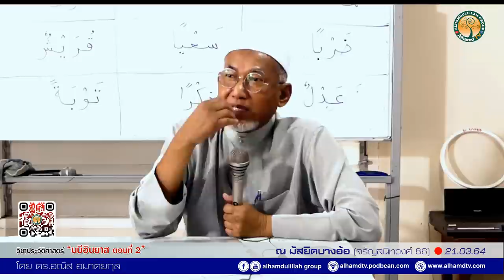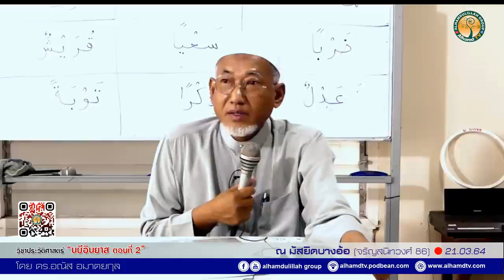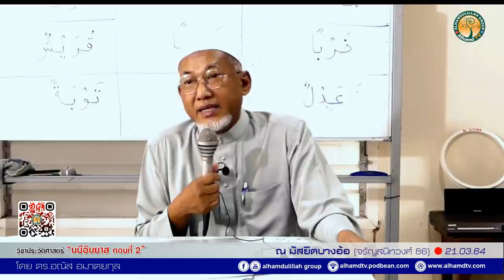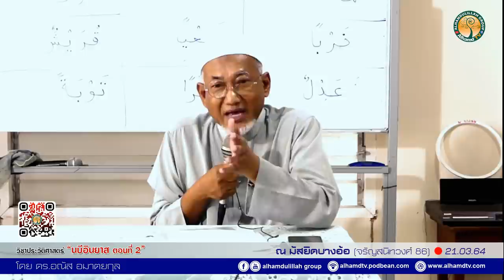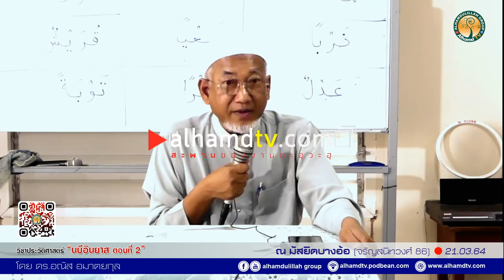AH 2643 นบีอินยาส ตอนที่ 2 โดย ดร.อณัส อมาตยกุล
21.03.64 @ มัสยิดบางอ้อ จรัญสนิทวงศ์ 86
Tel & Line iD :
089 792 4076 (ดาวุด)
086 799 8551 (มูฮัมหมัด)
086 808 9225 (อับดุลการีม)
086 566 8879 (อนัส)